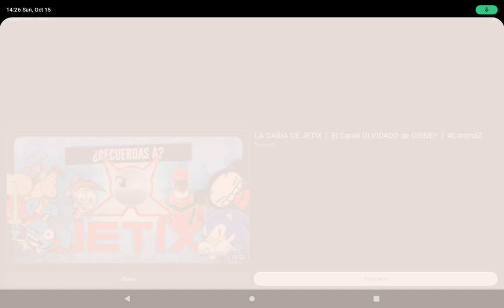jetix latin america lineup bumper #1